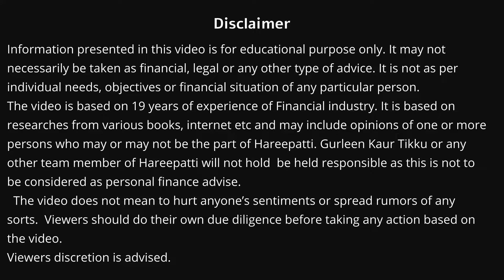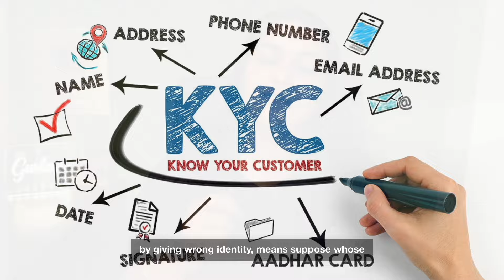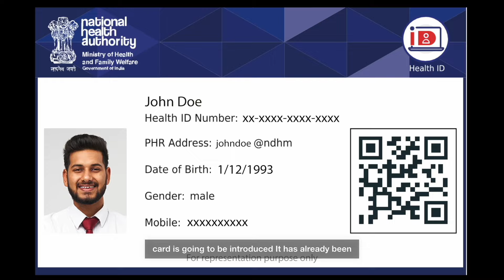Biggest Health Insurance FRAUDS in 2024 | BEWARE | Gurleen Kaur Tikku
Health insurance fraud poses significant risks for both consumers and policymakers, particularly as the industry expands.

To reduce these risks, it's crucial to have a comprehensive understanding of the various types of health insurance fraud.

In this video, we have different types of Frauds that happen in the Health Insurance Industry both by the policy holder as well as the insurance agent.

For any queries:
✅ TIME STAMPS :-
0:00  Introduction
1:36  Application Fraud
3:10  Identity Theft
3:51  Misrepresentation
5:21  False Claims
6:05  Provider Fraud
7:10  Conclusion